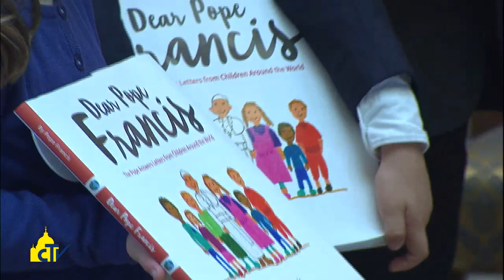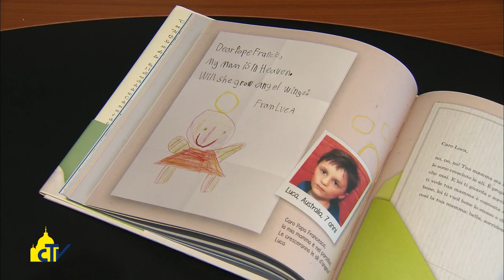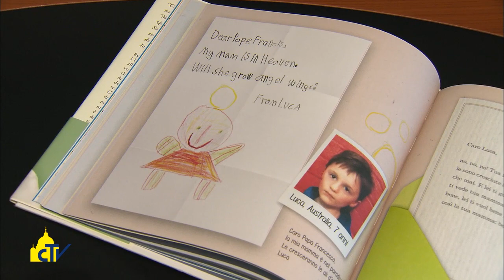Vatican Magazine "Io guarirei i bambini” 11.03.2016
Presentato all’Ospedale pediatrico Bambino Gesù il libro “L’amore prima del mondo”. Il volume offre un dialogo da cuore a cuore tra il Pontefice e i piccoli dei cinque continenti, in un fiume di domande e risposte.